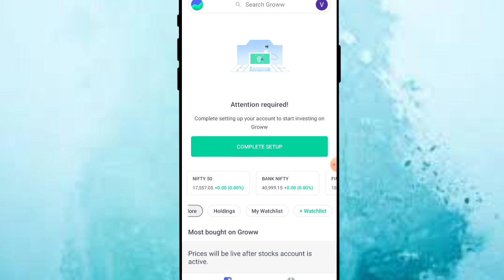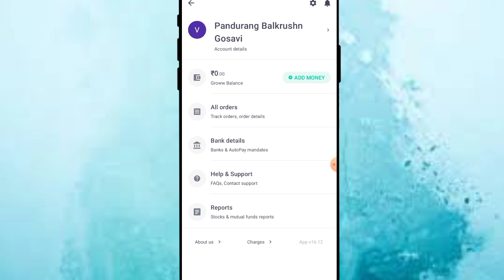Groww app refer and earn not showing | Groww me refer and earn nahi aa raha